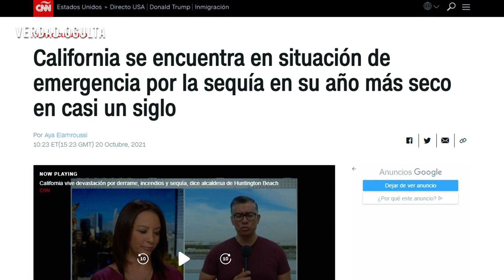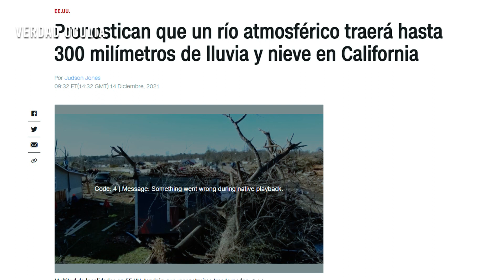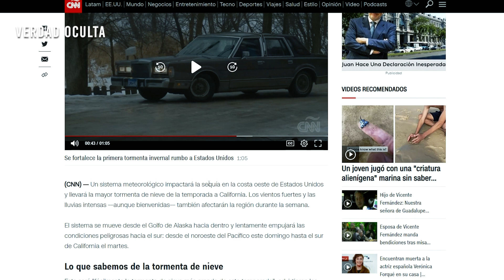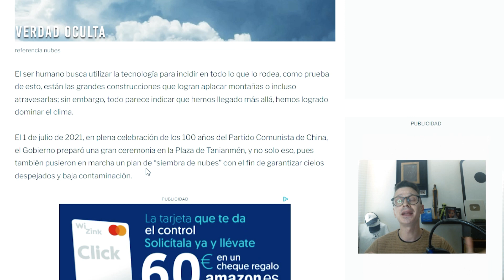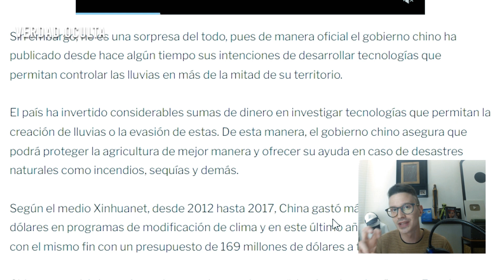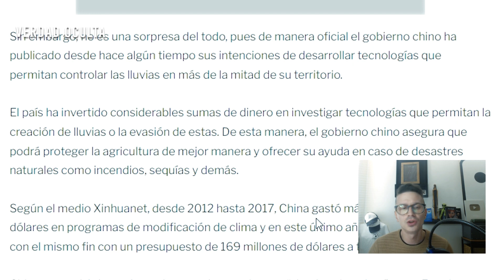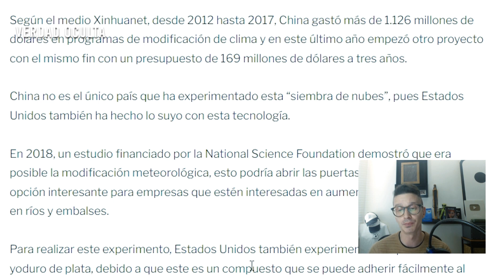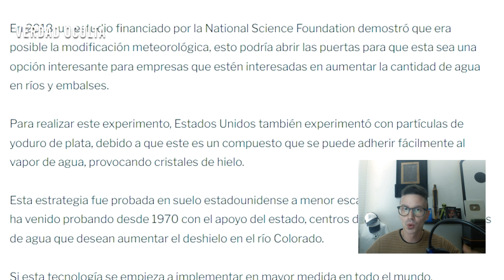JUEGAN A SER DIOS LA "RECIENTE ACTIVACIÓN" TRAERÁ LLUVIAS, NEVADAS Y TORMENTAS EN CALIFORNIA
Tras meses de sequía misteriosamente aparecen lluvias, nevadas y tormentas que parecen obra de Dios... pero todo apunta a que EEUU está utilizando tecnología para hacer posible estos cambios climáticos tan drásticos.. Estudiaremos antecedentes.